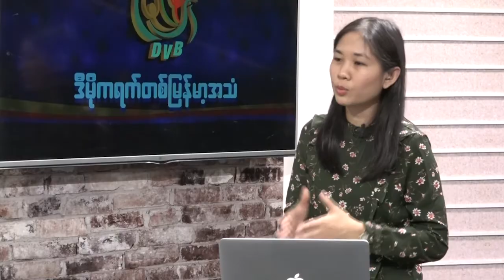DVB - ျမန္မာျပည္ တနံတလ်ား သတင္းမ်ား (၂၄-၄-၂၀၂၀)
မြန်မာပြည် တနံတလျားက နေရာဒေသ အများအပြားမှာ ဘာတွေဖြစ်ပွား ဘယ်လိုထူးခြားနေသလဲ၊ နေ့စဉ်နဲ့အမျှ ဒေသခံ သတင်းများကို မေးမြန်းတင်ဆက်ထားပါတယ်။